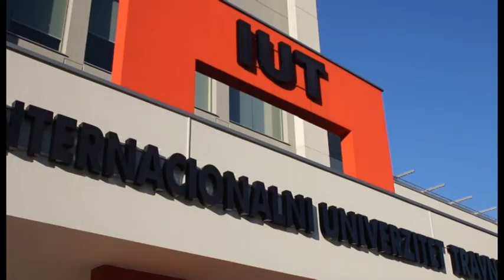Svečano otvorena nova zgrada IUT-a u Travniku - IMPULS ZNANJA 53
Povodom obilježavanja 10 godina rada i postojanja Internacionalnog univerziteta Travnik u Travniku, je  svečano je otvorena nova zgrada Univerziteta koja nudi najsavremenije uslove studiranja za svoje studente unutar 10.500 m2 - AMT Studio